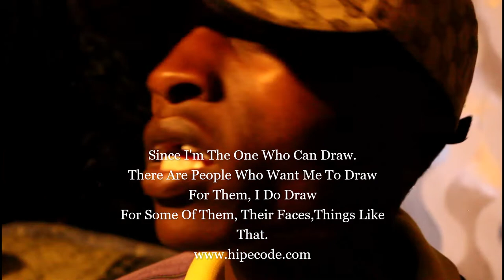Artists Interviews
Watch And Meet South African's Upcoming Artists, Interviews, Upcoming Songs, And Their Concerns About The South Africa's Music Industry, The Community And Support Behind Music.